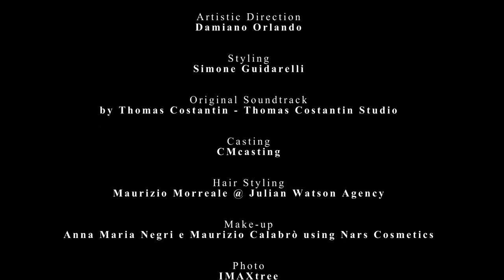Antonio Grimaldi | Haute Couture Spring Summer 2022 | Full Show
Antonio Grimaldi | Haute Couture Spring Summer 2022 (The Energy of Color) | Phygital Fashion Show in High Definition. (Widescreen - Exclusive Video/1080p - Haute Couture Fashion Week - Paris/FR)